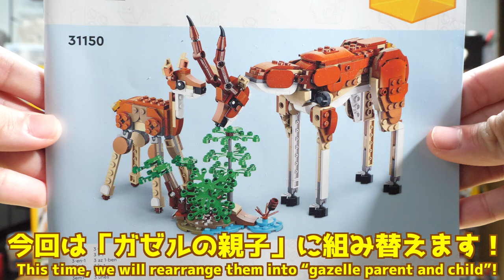【ガゼルの親子！】レゴクリエイターサファリのどうぶつ ガゼルの親子 31150 [3/3] LEGO Creator Safari Animals Gazelle family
※動画の終盤でキリンの長さ約50㎝と話してましたが、正解は約40㎝です。

レゴクリエイターの3つ目の作品で、2体作れたりするのはありますが、
造形や完成度が高いのは珍しいです！